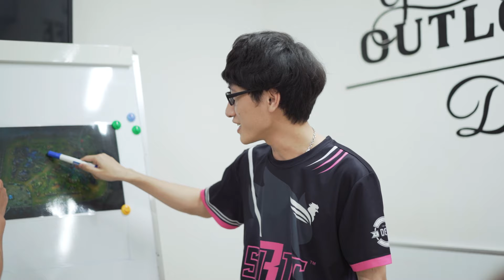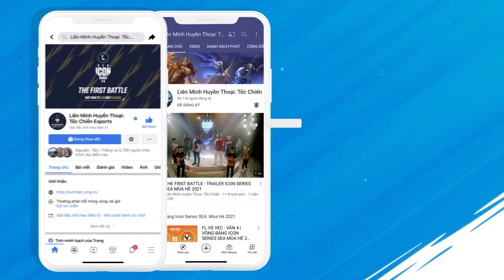ĐƯỜNG ĐẾN SIÊU CÚP MÙA HÈ: SBTC ESPORTS - TIN TƯỞNG ĐỂ CHIẾN THẮNG!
Hành trình để trở thành nhà vô địch Icon Series SEA của đoàn quân "Tam Kê" không hề dễ dàng khi phải xuất phát từ Vòng Loại. Trải qua đắng, cay, ngọt, bùi; cuối cùng SBTC cũng đã có được công thức để vượt qua tất cả và trở thành đại diện mạnh nhất Việt Nam tham gia Summer Super Cup 2021

Hãy cùng lắng nghe những chia sẻ của đội tuyển SBTC ESPORTS về hành trình đến với Summer Super Cup 2021

Hãy hòa mình vào Tốc Chiến: trải nghiệm MOBA 5 đấu 5 thuần kỹ năng và chiến thuật của Liên Minh Huyền Thoại, nay được tái xây dựng hoàn toàn dành cho thiết bị di động và console. Với hệ thống điều khiển mới hoàn hảo và các trận đấu tốc độ cao, người chơi ở mọi trình độ đều có thể lập đội cùng bạn bè, khóa chọn tướng và thực hiện các pha xử lý để đời.